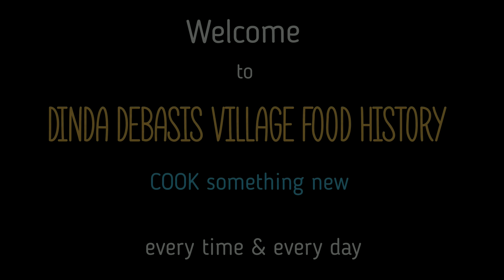Delicious Sea Chela Fish Curry / Testy Spicy Village Food Recipes / Chela macher Jhol.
And hope you Like and Enjoyed this video.